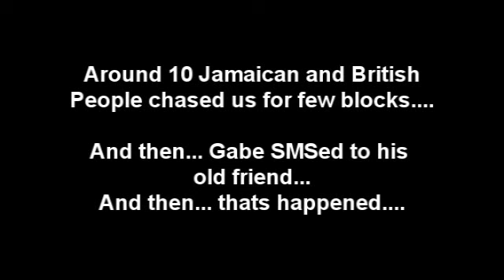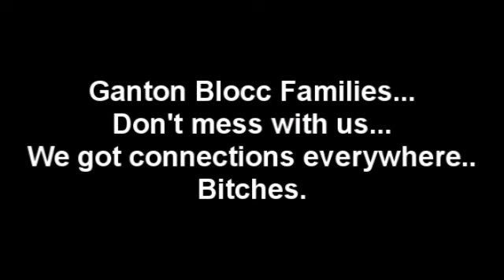Valhalla Gaming: Thats How We Do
**INFO**
samp.valhallagaming.net:7777